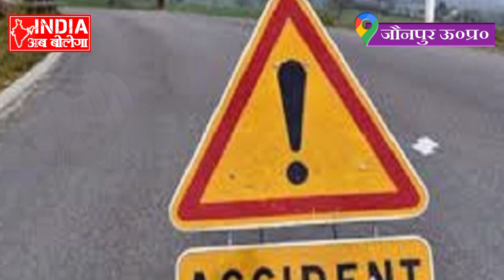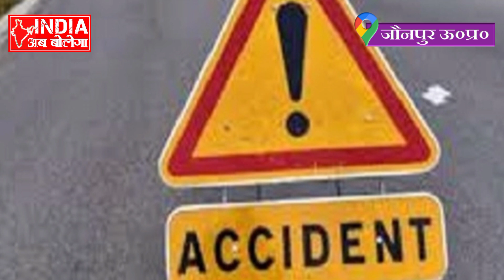जौनपुर में सड़क दुर्घटना में दो राजमिस्त्री की मौत